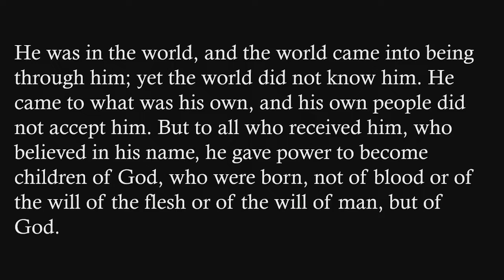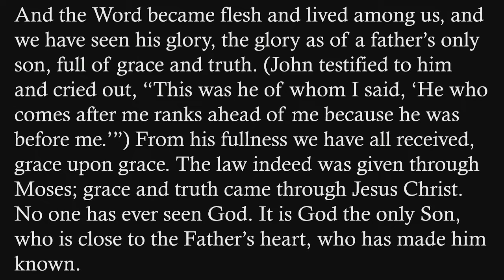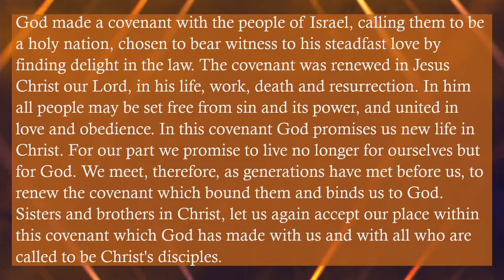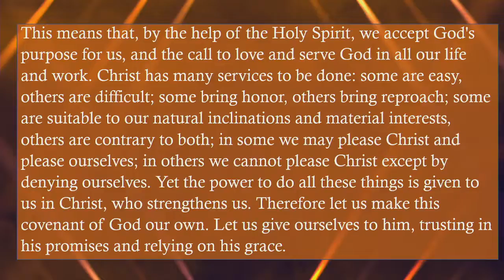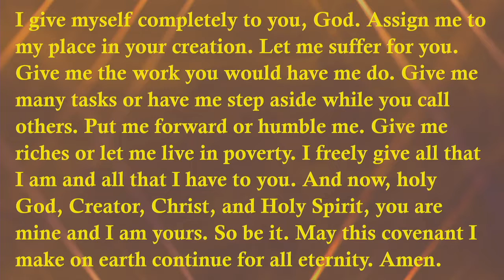"It's about time." by Rev. Terri Cofiell